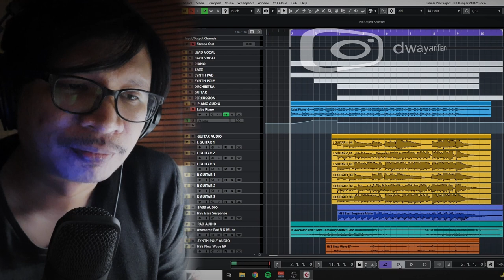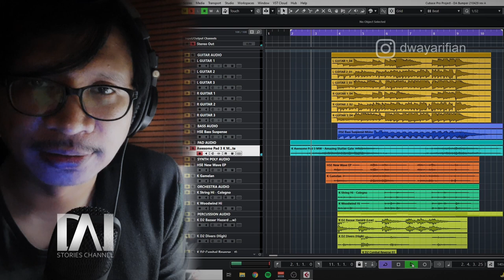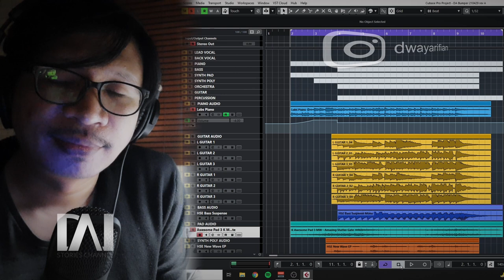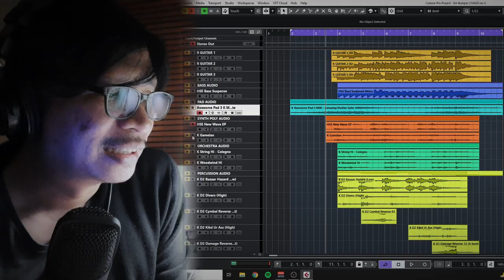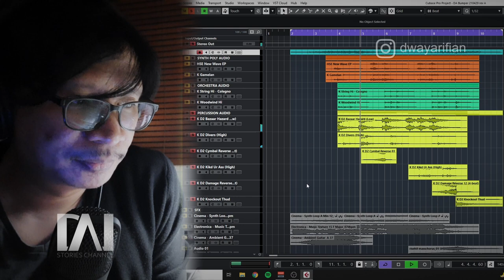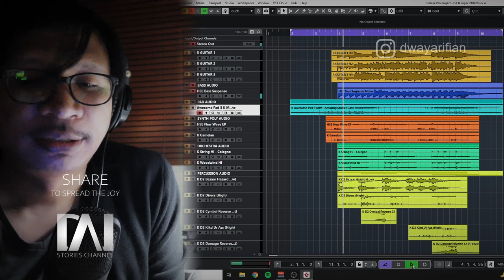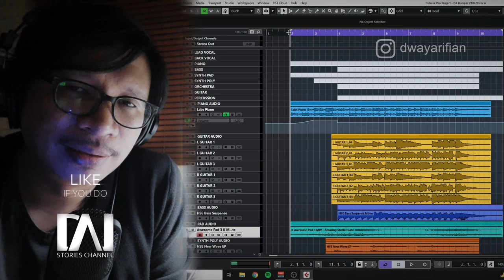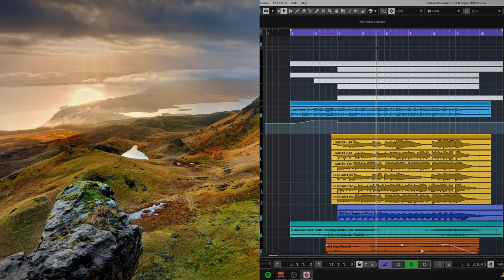Cerita Dibalik Karya Lagu Opening Channel Youtube Saya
Segmen baru di Channel Saya. Mengenai cerita-cerita karya.. yang dimulai dengan membahas karya gw yang cukup simple, yaitu lagu opening di channel youtube saya.

Di sini akan dibahas tentang konsep dan cara berpikir gw dalam menggubah sebuah karya lagu. Dan ini bukan tentang tutorial atau teknik dalam bermusik.

Dibuat dengan senang hati untuk dinikmati semua yang menikmati :)